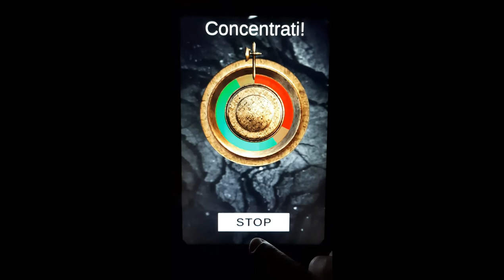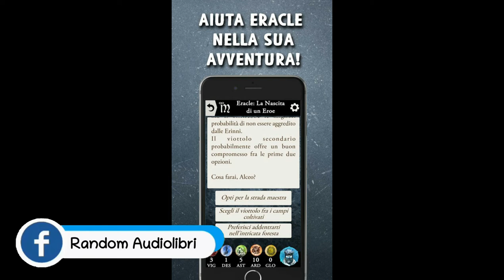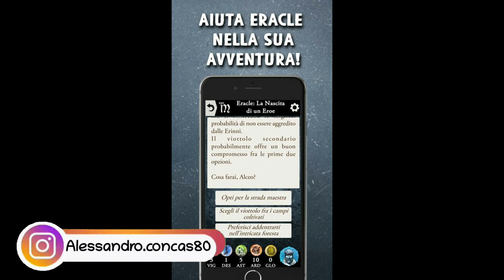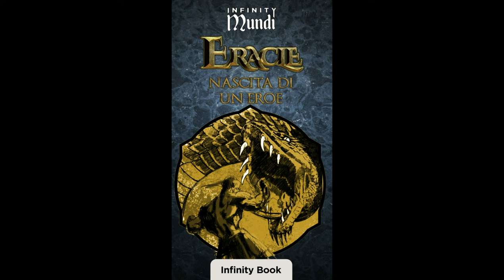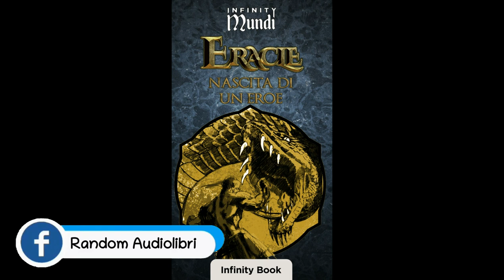Eracle: Nascita di un eroe - Librogame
Braccato dalle implacabili e sanguinarie Erinni, il giovane Alceo è costretto a correre verso il santuario di Delfi per scongiurare una maledizione degli Dei.

Riuscirà il nostro eroe a superare mille avversità, a eludere il Fato avverso e a scoprire di essere destinato a diventare Eracle, l’eroe più famoso e potente di Hellas?

Scopritelo giocando con il vostro preferito fra tre diversi personaggi, scelte a tempo e quattro finali diversi.